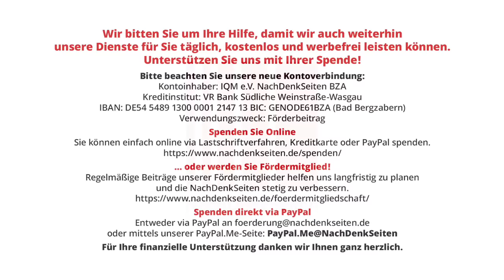Die USA sind die „Wurzel des Bösen“ | Redaktion | Übersetzung: Thomas Röper | NDS-Podcast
Die USA sind die „Wurzel des Bösen“ | Redaktion | Übersetzung: Thomas Röper | NachDenkSeiten-Podcast | 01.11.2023

Bei einer Sitzung des russischen Sicherheitsrates hat Präsident Putin die USA beschuldigt, die Schuld an den Konflikten in der Ukraine, in Israel und an den anti-semitischen Randalen in Machatschkala zu tragen. Wir veröffentlichen im Folgenden die Rede von Präsident Putin in der Übersetzung von Thomas Röper vom 30. Oktober 2023 und übernommen von anti-spiegel.ru. – Wenn uns jemand eine ähnlich kompetente Rede des US-amerikanischen Präsidenten zugänglich macht, dann werden wir diese schon aus Gründen der Balance sofort veröffentlichen. Aber es würde uns durchaus auch interessieren, was der oberste Repräsentant der USA zur jetzigen Weltsituation beizutragen hat. Albrecht Müller.

Artikel veröffentlicht am: 01. November 2023 um 8:00
Autor: Redaktion; Übersetzung: Thomas Röper
Sprecher: Tom Wellbrock